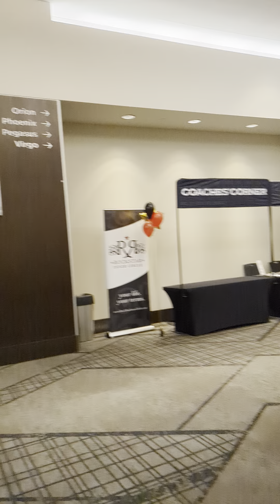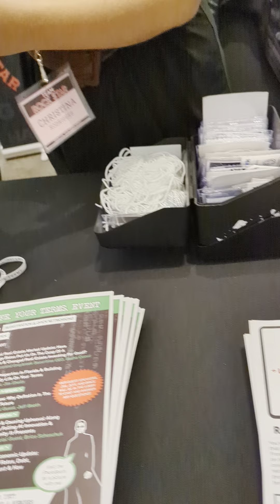Proactive learners on the GO! walk right into REI Rock Star Real estate conference.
Click the details about RockStar Real Estate Group.
"Empower Yourself as a Lifelong Learner: Proactive Strategies for Personal Growth"
"Prioritizing Teacher Self-Care: Strategies for Proactive Well-being"
"Taking Charge of Your Personal Development: A Proactive Approach"
"Unlocking the Path to Personal Growth: A Guide on How to Be Proactive"
"Becoming a More Positive and Impactful Individual: Steps for Self-Improvement"
"Proactive Steps Towards Success: Tips for Achieving Your Goals"